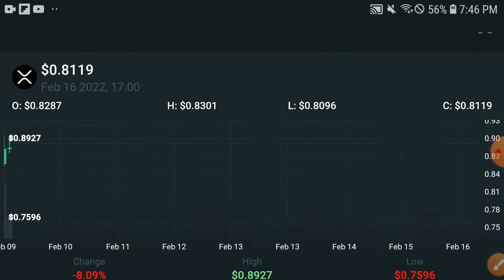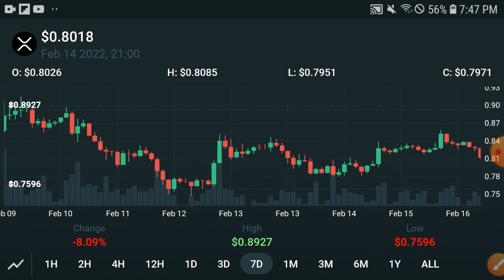XRP Guaranted Pump || XRP Price Prediction! Ripple XRP Today Update